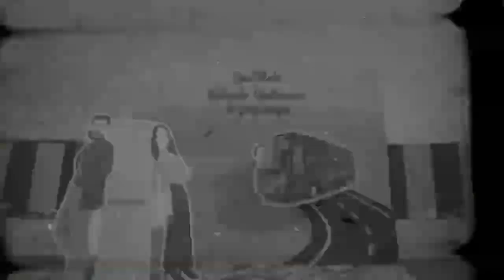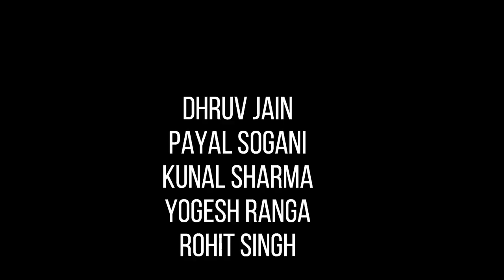SIGN IN AGAIN [ OFFICIAL FULL VIDEO ] | PRERNA EVENTS AJMER |TEAM HARSH VERMA| 9351702185 | RJ.01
SIGN IN AGAIN [ OFFICIAL FULL VIDEO  ] | PRERNA EVENTS AJMER |TEAM HARSH VERMA|AJMER- PUSHKAR 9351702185

make your dream events &  wedding memorable with us.
event planner / ajmer / wedding planner / prerna events ajmer /bestweddingplanner

Mr. Harsh verma
CONNECT TEAM PRERNA EVENTS AJMER